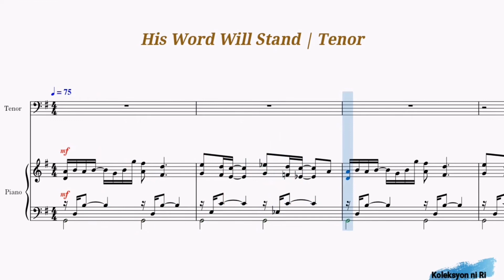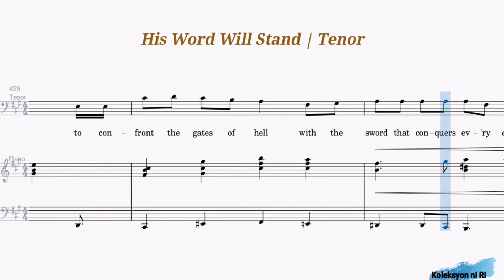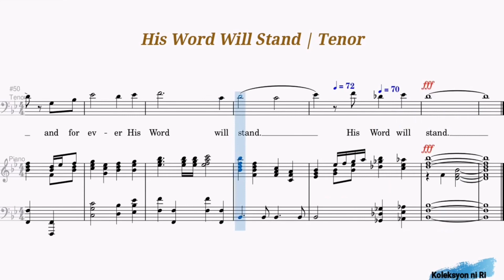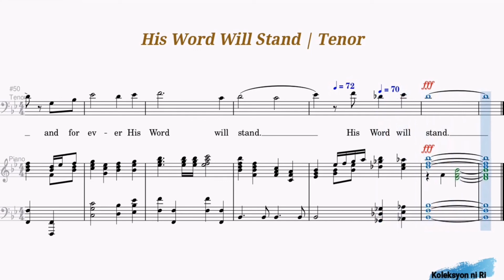His Word Will Stand | Tenor | Vocal Guide by Bro. Charlie Mendoza